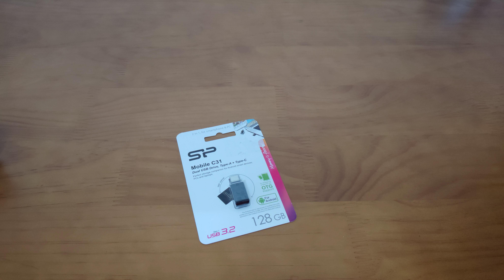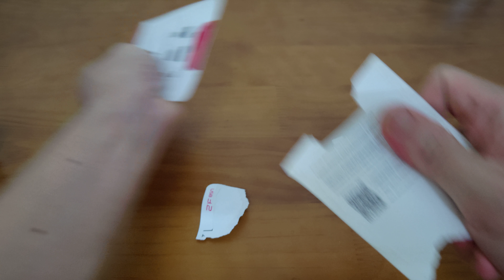雙頭隨身碟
臺灣製造
備份手機檔案